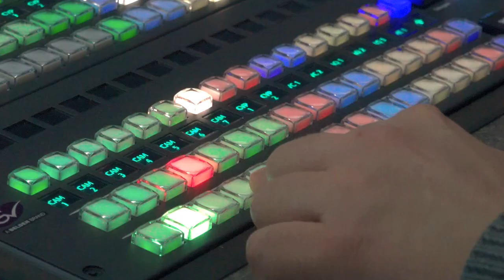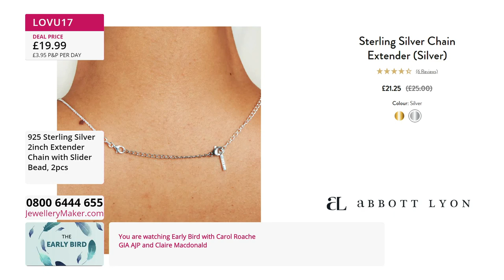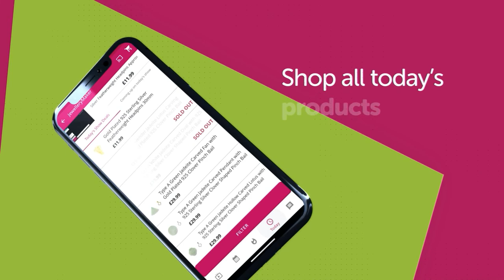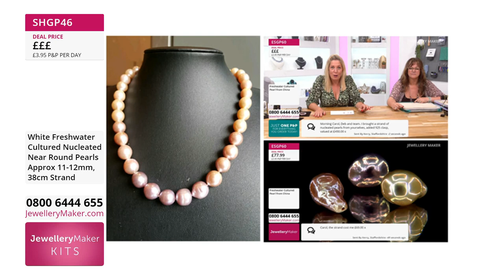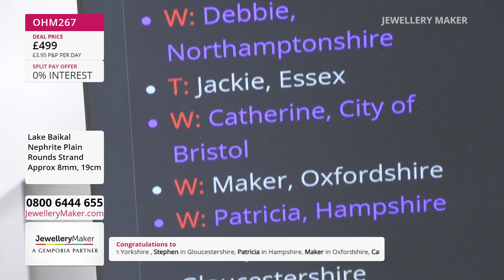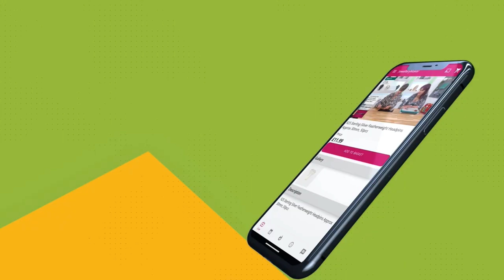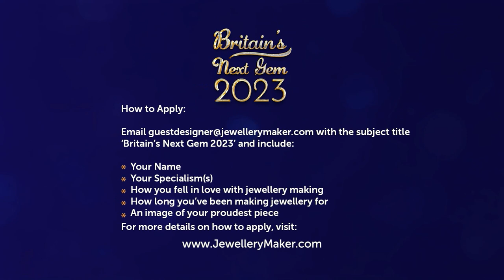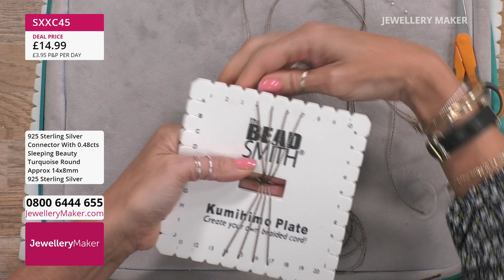JewelleryMaker Live 27/09/23 - With Carol Roache GIA AJP & Claire Macdonald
Early Bird
08:00
The early bird catches the 925 Sterling Silver Clip-On White Freshwater Pearl!

Magnetic Lobster Clasp & Heart Disc Cutter
09:00 - 10:00
Join guest designer Claire Macdonald for a delightful display of jewellery making demonstrations!

10:00 - 11:00
Stand out form the rest and make those around you green with envy, get Green Nephrite 8mm rounds into your collection!

Dave Troth - Selections
11:00 - 12:00
Join our resident Gem Expert, Dave Troth, for a display of his favourite pieces.

Turquoise Macrame Bracelets
12:00 - 13:00